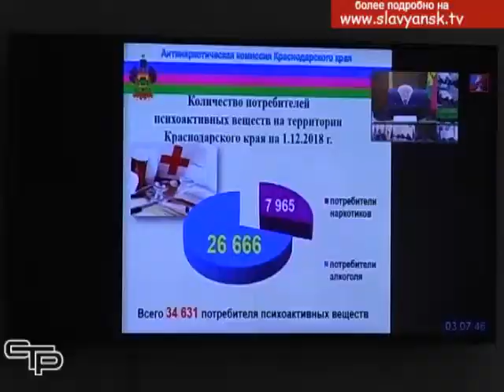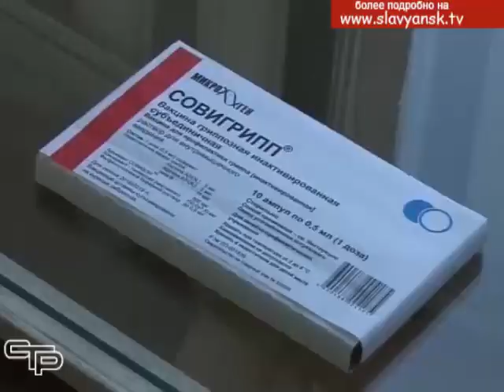Дайджест от 18 декабря 2018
О том, какие еще события произошли в городе и районе, смотрите в рубрике «Дайджест муниципальных новостей»